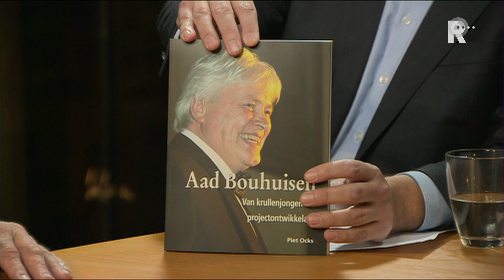FC Rijnmond - 20 november 2015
FC Rijnmond is dé regionale voetbaltalkshow! Iedere week schuift een bekende naam uit de voetbalwereld aan bij presentator Etienne Verhoeff en Jan Dirk Stouten om het voetbal in de regio te bespreken.